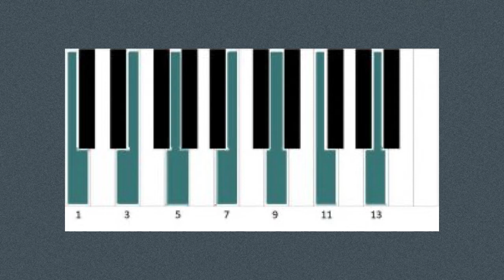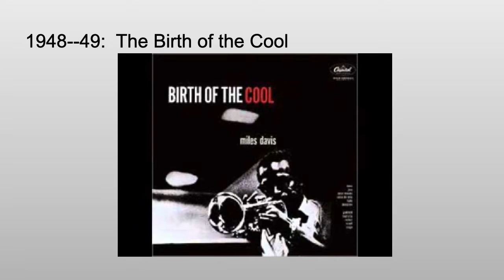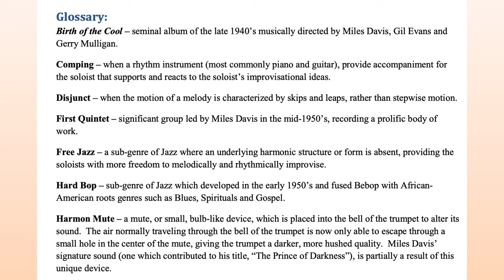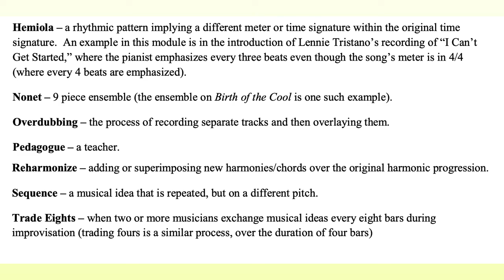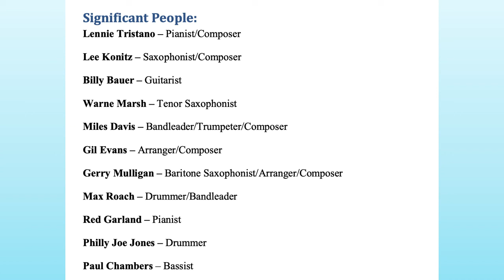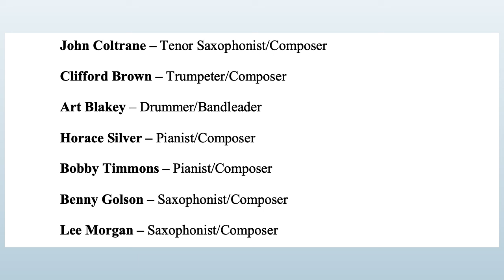Module 8: Jazz in the Late 1940s - The Late 1950s Part 1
Cary Fridley gives a lecture covering Module 8:  The Late 1940's - The Late 1950's Part 1 for Intro to Jazz.